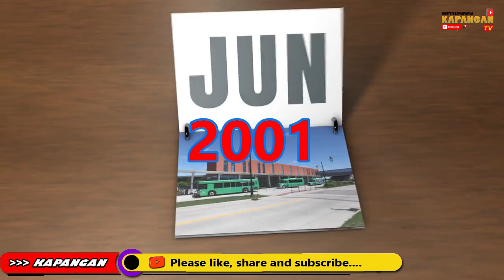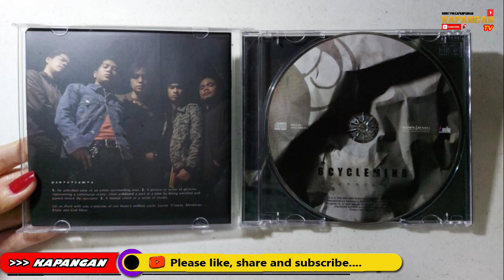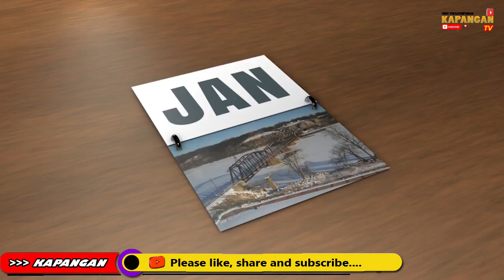BAKIT UMALIS SI NEY DIMACULANGAN SA GRUPONG 6 CYCLEMIND ???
Bakit nga ba umalis sa grupong 6 cyclemind  ang kanilang vocalist na si ney dimaculangan,... ano ba talaga ang dahilan?